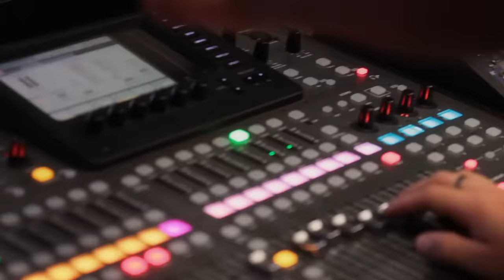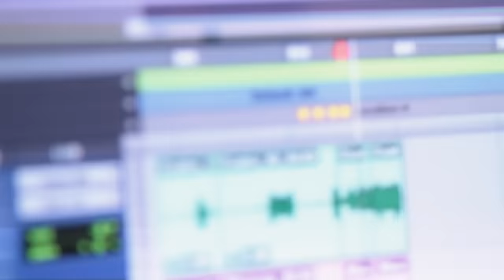Rafael Pollo Brito - Gaitero 1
Estoy feliz de mostrarles otro proyecto en mi vida que se hace realidad. “Gaitero”.
En esta oportunidad con Rafael Querales (Bajo), Adelmo Gauna (Batería) y Jesús Ibarra (Solista, coro y maracas). En complicidad con Edwin González, Miguel Ángel Barrera y de muchas personas que quiero y que admiro. Aquí voy a saciar mis ganas de cantar y tocar un género que me ha dado muchas oportunidades y satisfacciones en mi carrera como artista: la Gaita Zuliana.
Poco a poco les iré mostrando el amplio repertorio que tenemos para ustedes, pa que lo gocen por todas las redes sociales y estar en algún lado de la tierra dando este concierto.
"La ciudad más bella", de Ricardo Portillo.
"Aquel zuliano", de Renato Aguirre.
"El enlosao", de Abdénago “Neguito” Borjas.
Producción de video: EBD Records, Miguel Ángel Barrera.
Dirección de video: Pedro Barboza.
Grabado en 305 Music Lab.
Arreglos: todos nosotros.
Mezcla y masterizaje: Jean Sánchez.